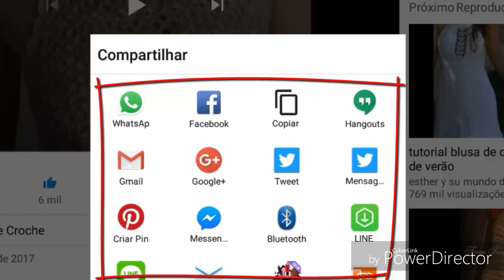A PEDIDO FILÉ IRLANDÊS QUADRADO PARTE 2 FINAL HD